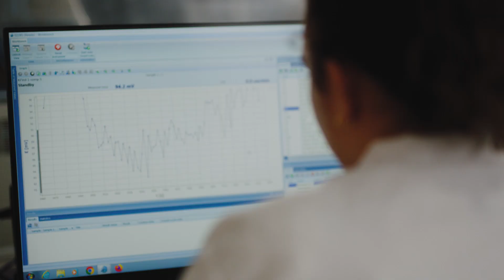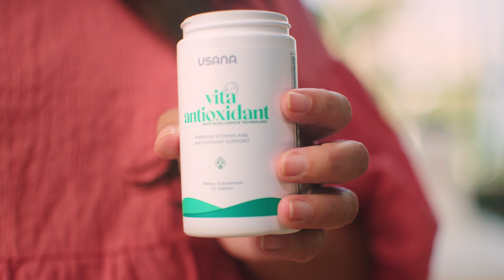The USANA Difference Video - Science Based Nutrition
Watch in your language.

Everything we do at USANA starts with science based nutrition. USANA is wellness obsessed. That’s why we’ve created products to help you power your workout, nourish your body, care for your community, and keep our world beautiful. Learn more about our unique technologies, quality guarantees, and communities as we build the healthiest family on earth—made up of people just like you.

TIMESTAMPS
00:00 - Why USANA is Health Obsessed
00:45 - USANA InCellignece Technology
01:05 - Trusted by Athletes
01:20 - More Than Supplements

See what the obsession is all about.

About USANA:

Founded in 1992 by Dr. Myron Wentz, an internationally recognized microbiologist and immunologist, USANA Health Sciences prides itself on providing consumers the highest quality nutritional products in the world. From its award-winning supplements to its innovative Celavive skincare and Active Nutrition lines, USANA has proven for over 30 years why it's a company you can trust.

Using only pure ingredients, stringent quality control measures, and a quality manufacturing process, USANA is committed to produce every product without compromise. Each is meticulously formulated and sold by Preferred Customers and Distributors in over 24 markets worldwide.

USANA has pioneered personalized nutrition and set the industry standard for all others to follow. And its supplements are used and trusted by thousands of elite athletes. Ready for the future, USANA is poised for more meaningful, more personal, more relevant discoveries ahead.